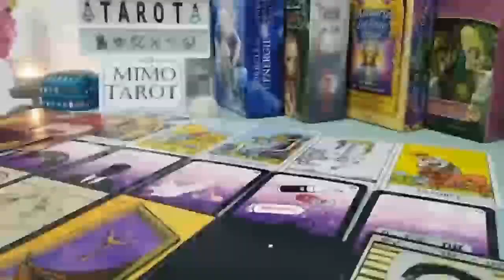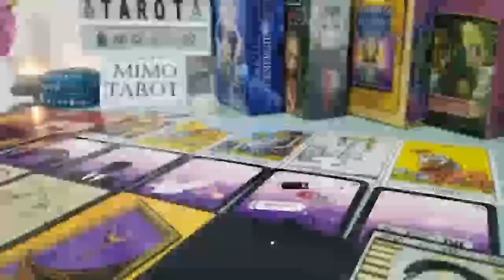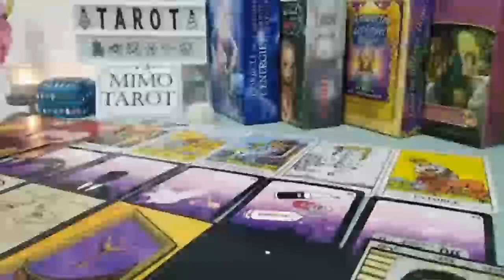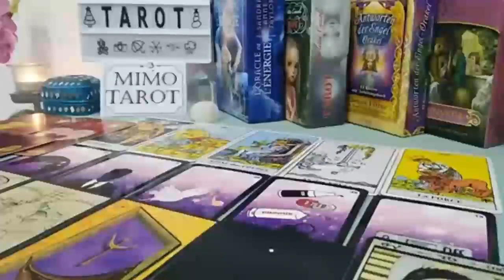Gemini Tarot Love Reading Finally Someone Understands !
Gemini, Aries, Cancer, Capricorn, Aquarius, Leo, Libra, Pisces, Sagittarius, Scorpio, Taurus, Virgo, Scorpio ,Horoscope,MAY 2023

Gemini MAY
Gemini 2023
Gemini today
Gemini MAY

gemini MAY 2023,gemini,gemini MAY 2023,MAY 2023 Love Tarot Reading